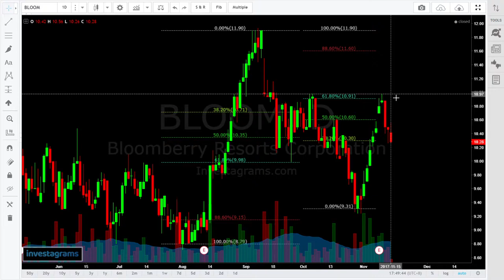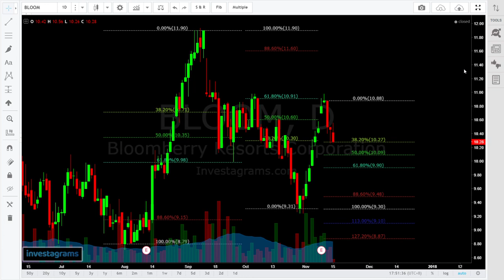Fibonacci Retracement: Plot And Interpret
Shem Cristobal sharing his understanding on Fibonacci Retracement.